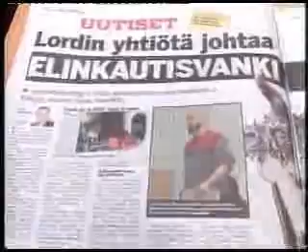Lordi haastattelussa 2006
Mr. Lordi kommentoi yhtyeeseen liitettyjä huhuja MTV3:n haastattelussa.